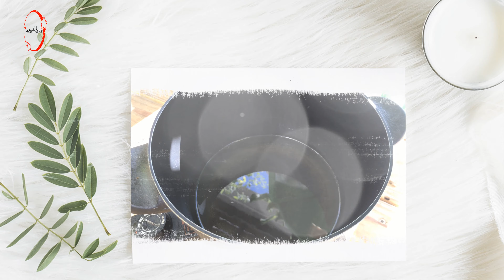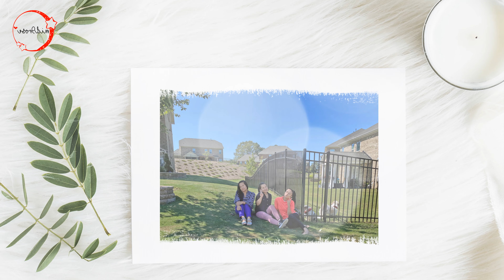🎁🍚🍜🍔 Love in a box | Tình thương mến thương ⓜⓘⓓ➒ⓡⓞⓢⓔ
▶ Recording date: Monday, September 21, 2020.